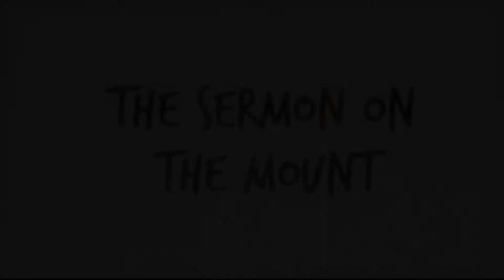The ECCO Show (07-04-2020)